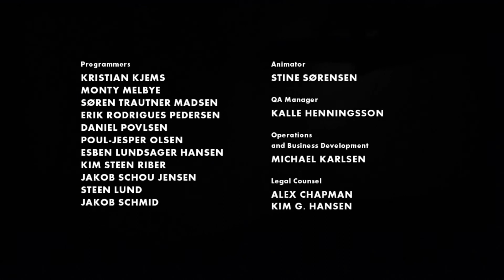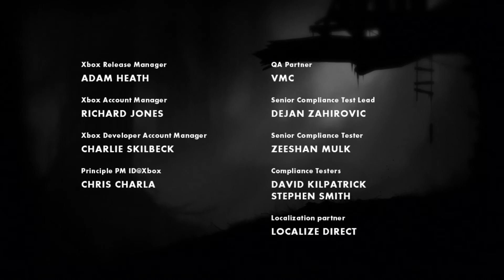Let's Play Some Limbo Full Game No Eggs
After beating Stela we talked about how Limbo does so much more with its subject and atmosphere and then run through it for giggles. Full LP presented in raw, unedited stream footage in 1080p.